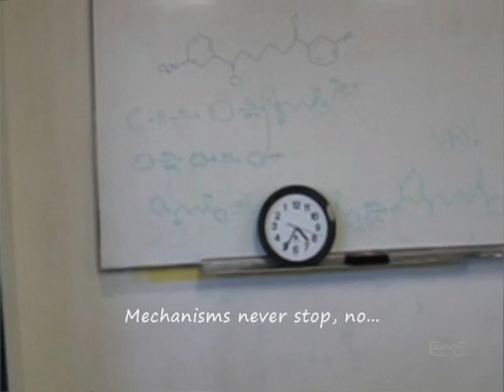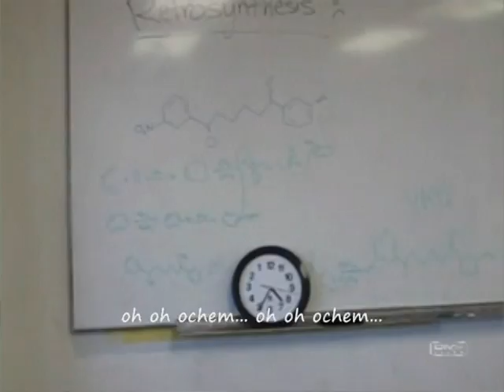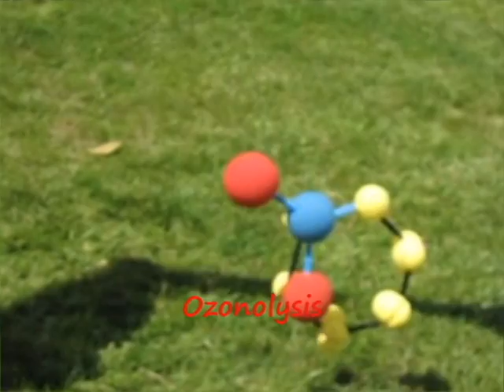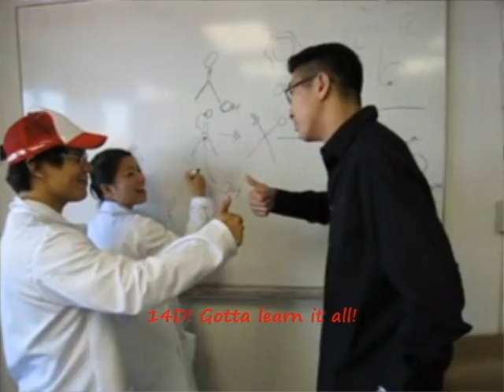UCLA Tik Tok Pokemon ochem music video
UCLA Chem 14D Music Video with our favorite professor; Neil Garg!